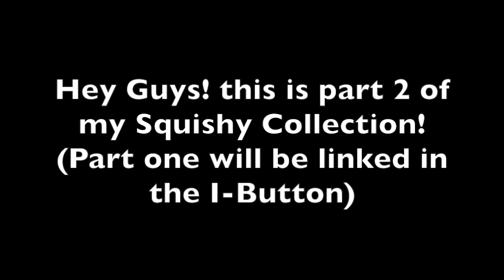GIANT SQUISHY COLLECTION | (part two)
Squishy Insta: (thanks for 5000)